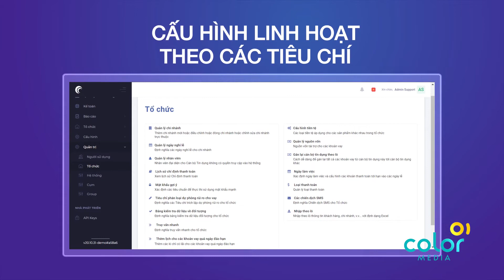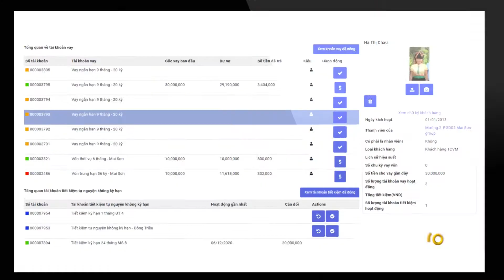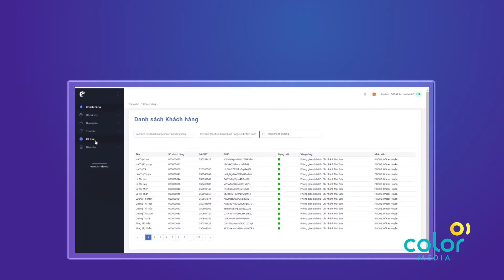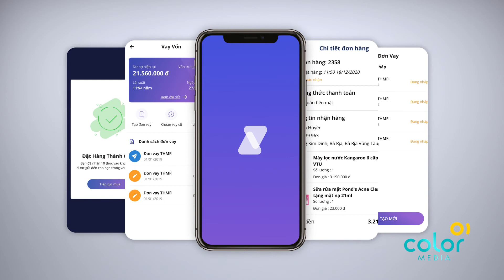[Infographic] Sản phẩm công nghệ hỗ trợ Tín dụng vi mô CoreB - CanalCircle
Phim Infographic giới thiệu sản phẩm công nghệ hỗ trợ Tín dụng vi mô CoreB - CanalCircle

Core-B là phần mềm “lõi ngân hàng” được lập trình thiết kế chuẩn hóa các hoạt động quản lý, kiểm tra giám sát cho các tổ chức Tài chính vi mô, Quỹ tín dụng nhân dân.

Core-B, MINI là hệ thống mở đảm bảo các tính năng có thể đáp ứng được với đặc thù của từng tổ chức, giải pháp hoàn hảo dành cho hoạt động quản trị của các tổ chức tài chính, tín dụng và tiết kiệm, mang lại lợi ích: · Giảm thiểu mọi loại chi phí: vận hành, nhân sự, lưu trữ, bảo quản chứng từ. · Giảm thao tác thủ công và các rủi ro từ thao tác nhập liệu sai, thông tin không chính xác. · Giảm bớt các khó khăn trong việc tuân thủ các quy định pháp lý. · Cung cấp thông tin đầy đủ và nhanh chóng để đưa ra những quyết định phê duyệt tín dụng chính xác, giải ngân phù hợp, kiểm soát sau giải ngân dễ dàng, nâng cao chất lượng trong việc giám sát, phục vụ Đồ hoạ hình ảnh Text 3D Core-B, Mini ở trung tâm, xung quanh là các đại diện cho các nhóm tổ chức tài chính tín dụng khác nhau.

Canal Circle là một tổ chức công nghệ với đội ngũ kỹ sư trẻ cùng các chuyên gia tài chính giàu kinh nghiệm làm việc chuyên sâu tại các tổ chức tài chính tại Việt Nam với cách thức tư vấn và thúc đẩy Tài chính toàn diện. Với bộ 3 ứng dụng Core B, Mini, Tizo, Canal Circle đang từng bước phát triển và nâng tầm giá trị cũng như tạo ra một phương thức làm việc mới năng động và hiện đại hơn trong xu thế công nghệ hoá ngày càng nhanh chóng góp phần mang lại dịch vụ tài chính tới nhiều người hơn.
ColorMedia.,JSC là đơn vị chuyên nghiệp & chuyên sâu trong lĩnh vực:
01. Sản xuất Phim quảng cáo Truyền hình - TVC,
02. Phim thương hiệu,
03. Phim doanh nghiệp,
04. VideoViral - Phim lan truyền mạng xã hội
05. Tư vấn giải pháp truyền thông bằng Video
06. Media Booking (TV, Radio, LCD, Billboard)
Đồng hành cùng hơn 500 thương hiệu lớn và uy tín, ColorMedia đã xây dựng nhiều chiến dịch & sản xuất hình ảnh phim chuyên nghiệp và thành công.
+ ColorMedia - 10 năm thay đổi tư duy làm Phim doanh nghiệp theo Tiêu chuẩn Quốc tế
+ ColorMedia - Đặt nền móng với tầm nhìn mới cho Phim thương hiệu

COLORMEDIA - THINK BETTER, ACTION RIGHT
☎️ Hotline:
• Hà Nội: 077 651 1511
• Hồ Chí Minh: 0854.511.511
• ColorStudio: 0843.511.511